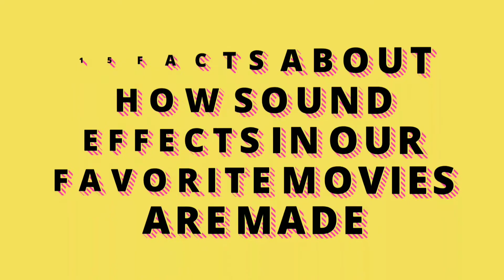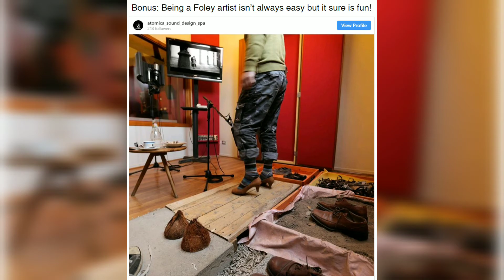15 Facts About How Sound Effects in our Favorite Movies are made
15 Facts About How Sound Effects in our Favorite Movies are made

Using adorable balloons to make furious monster roars, fried bacon to make pouring rain sounds and fresh celery to sound like bones breaking are all part of sound effects. Foley artists do an incredible job of using everyday items to recreate special sounds that are used in our favorite films. Improvisation and endless imagination help them to give us an incredible movie-watching experience. They’re the true magicians!

ONLY PICS is amazed by the work done by Foley artists and invites you to take a sneak peek at their profession. So go ahead and grab some popcorn, it’s time to enjoy some behind-the-scenes action! In the bonus section, we’ve even included a typical moment from a Foley artist’s day.